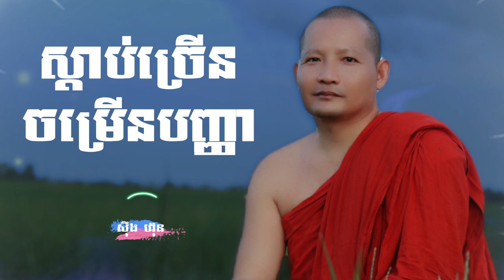ស្តាប់ច្រើនចម្រើនបញ្ញា/ ស៊ឹង ហ៊ុន Sing Hun 5/1/2023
ដើម្បីបានទទួលស្ដាប់នូវព្រះធម៌បន្តទៀតសូមចុច
 👉 Like សូមអរព្រះគុណនឹងអរគុណចំពោះការស្ដាប់ព្រះធម៌